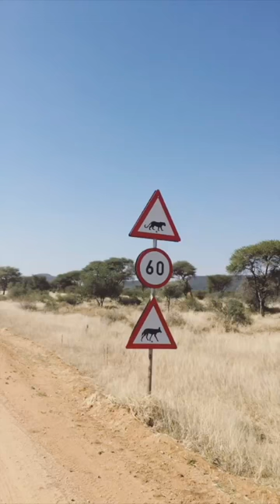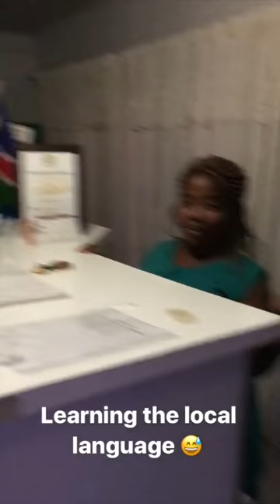Namibia - Insta Stories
For those not following us on Instagram, here are all our Insta stories from Namibia.